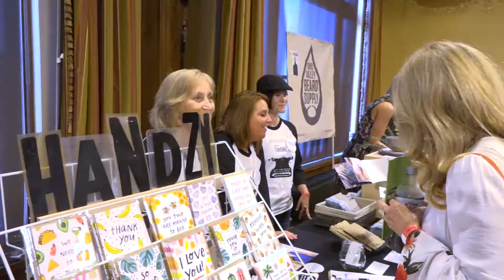ArtWorks Big Pitch Presented by U.S. Bank Recap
Check out highlights from ArtWorks Big Pitch Presented by U.S. Bank